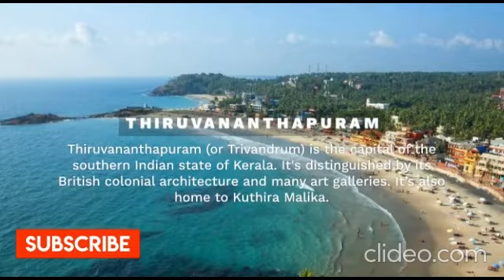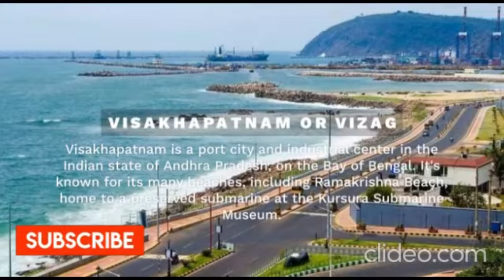Top Metropolitan Cities in India Amazing Interesting Facts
The Video About is the Interesting Facts about Top Metropolitan Cities in India. I hope you where enjoy Watching these video as much as